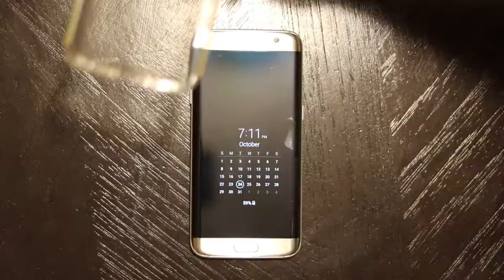How to Vlog with your phone!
I show a very easy and cheap way to turn any smartphone into a great camera to shoot youtube videos.  How to enhance the sound recording, and get a wider field of view for hand held vlogging. Both very important in the video and audio quality of youtube videos.

So these are the add ons for the Samsung phones, and probably most other phones on the market. some of these are phones specific, but others are universal.

Vastar Universal Cell Phone Tripod Mount Adapter Holder for iPhone/Samsung Galaxy/Nexus and More Cell Phones Use on Tripod, Monopod, Selfie Stick, Tabletop Tripod Stand and More

Rode VideoMic Me Directional Microphone for Smart Phones

Samsung Galaxy S7 edge Case , Swees Slim Thin Soft Silicone Gel TPU Clear Back Case Shock Absorbing Protective Cover for Samsung Galaxy S7 edge 5.5 inch (2016 Released) , Transparent
by Swees

Targus 6-Inch Aluminum Table Top Tripod (TG-CT7)

Vivitar Other for Compatible with iPhone 5, 5S, SE, 6, 6S; Samsung 5 6 - Black

This is the Camera and the gear I use to film this video:

Rode VMGO Video Mic GO Lightweight On-Camera Microphone Super-Cardioid

Canon EF-S 55-250mm f/4.0-5.6 IS II Telephoto Zoom Lens (discontinued by manufacturer)